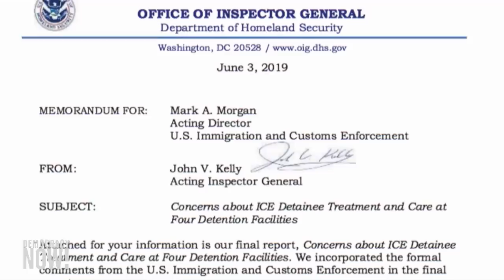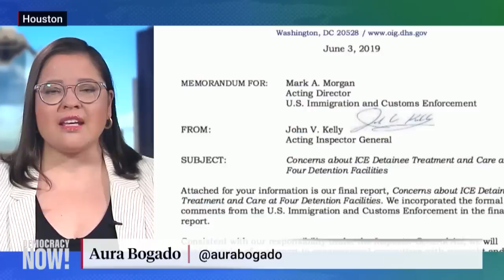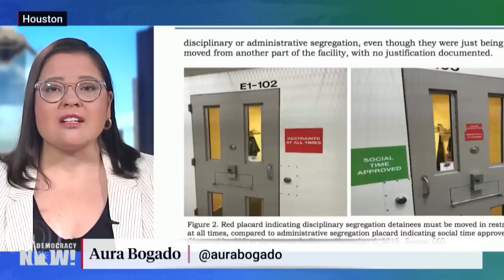Horrific conditions revealed in migrant detention centers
An investigation by the Department of Homeland Security's inspector general found deplorable conditions in detention facilities housing some of the 52,000 immigrants held in private, for-profit jails around the U.S. Immigration reporter Aura Bogado says that the photos and descriptions from these facilities are horrific, but they confirm "what immigrants have said for years about conditions in various detention facilities."